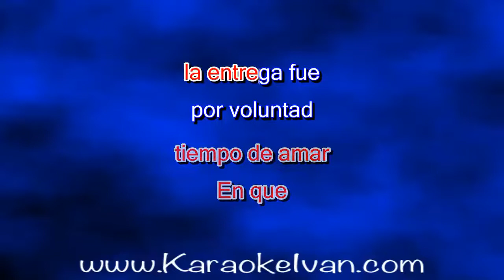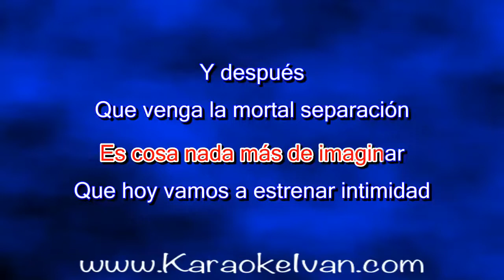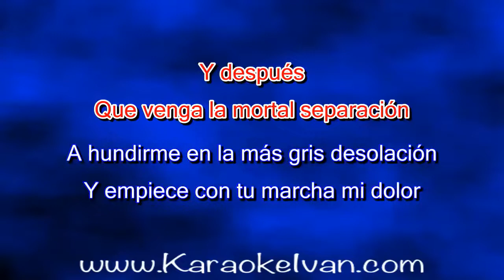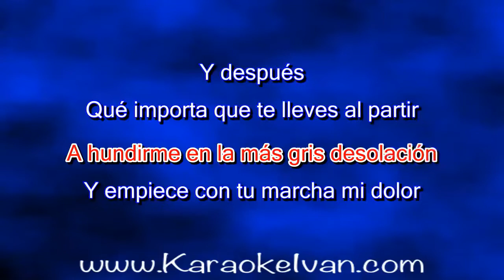Alejandro Fernandez - Y Después KARAOKE